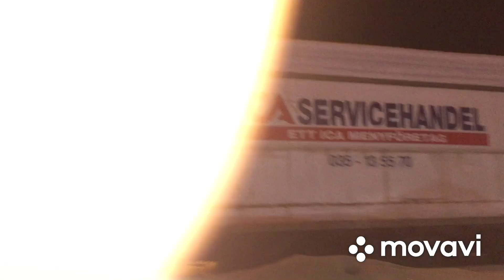Jcb3cx замена переднего сальника коленвала часть 2